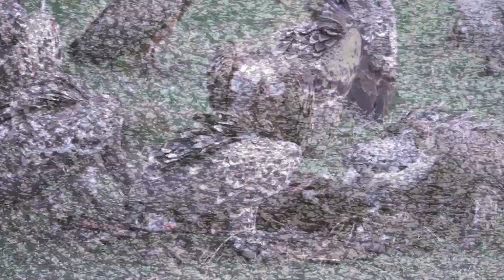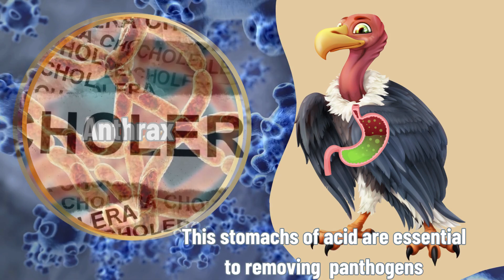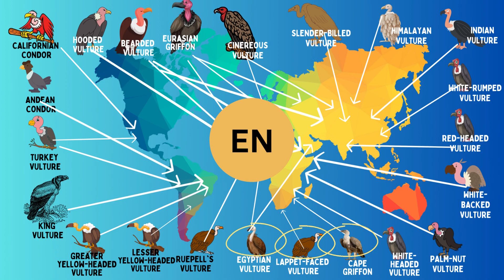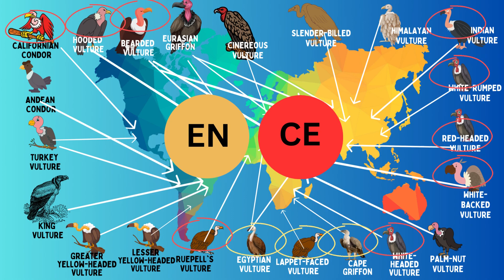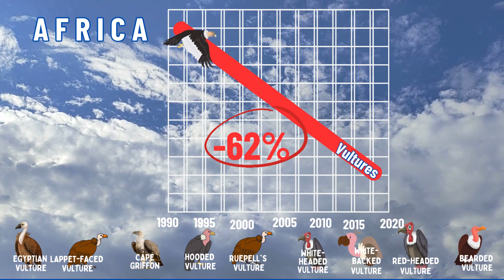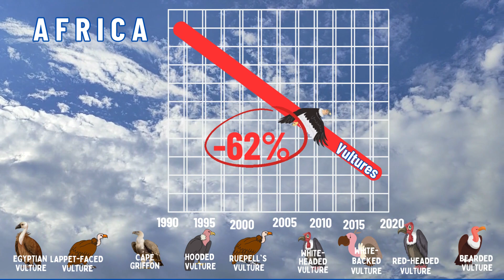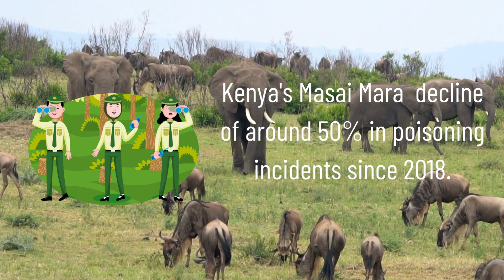Vultures, The Environment's Heroes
Vultures, commonly referred to as the "undertakers" of the natural world. Often deemed unhygienic and even bit scary.
These birds stand apart from their feathered counterparts. With their formidable size, fortified immune systems, and resilient stomachs, vultures thrive on an extraordinary diet of carrion.
But while bacteria ridden flesh isn't a problem, there's one thing they can't fight off: man made poision
A scavenger is an organism that feeds on dead or decaying organic matter
The category of scavengers encompasses a diverse array of animals.
Birds such as vultures, crows and segulls
Mammals like Hyenas, coyotes, foxes and raccoons
Sea creatures including eel, crabs and lobster and insects like cockroaches and blowflies
Many of them like hyenas, will also hunt when given a chance. And likewise, some predators, such Lions and wolves engage in scavenger behaviour if no other food available.
However, this is usually the last resort.
Most animal required essential  nutrients from specifics resources  and simply can't be that flexible in their diets.
Scavengers play a critical role in the food web, acting as nature's clean-up crew by consuming dead or decaying organic matter and promoting ecosystem cleanliness.
Their invaluable contribution, extends far beyond mere aesthetic enhancement of the environment.
As they eat, scavengers get rid of bacteria contained within carcasses, which helps prevent the spread of diseases.
Vultures are especially good at this.
Vultures have evolved the lowest gastric pH in the animal kingdom, allowing them to digest disease carrion and waste without becoming sick.
This stomachs of acid are essential to removing panthogen such as cholera, Anthrax, botulism, and rabies, from Africa ecosystem.
It means that vultures, acting as scavengers with potent stomach acid, play a crucial role in safeguarding the ecosystem from toxic threats."
In the African continent, vultures play a crucial role in the ecosystem by efficiently disposing of up to 70% of carrion. However, vulture populations worldwide are facing significant threats and challenges.
Out of the 23 vulture species inhabiting our planet, 3 are currently classified as endangered, while an additional 9 teeter on the brink of extinction as critically endangered.
Among them is the California Condor, native to North America, while the remaining endangered species belong to the group known as Old World vultures, found across Africa and Eurasia.
When compared to bird species worldwide, Old World Vultures are experiencing a distressing decline, and one of the primary causes behind this catastrophic trend is poisoning, an alarming threat they face.
During the 1990s in South Asia, approximately 90% of the vulture population was decimated due to the administration of the drug Diclofenac.
Vultures across Africa, particularly in the southern and eastern regions, are experiencing significant mortality rates. Official records indicate that over 16,000 vultures have fallen victim to poisoning since the 1960s.
Poachers frequently resort to poisoning their kills as a tactic to deter vultures from gathering, thereby concealing their presence. A notable incident occurred in 2013 when 500 vultures perished in Namibia after consuming a poisoned elephant carcass left by poachers.
As a result of all this, the 7 most endangered vultures in Africa plus the bearded vulture which is near threatened  have declined by around 62% in the last 30 years. (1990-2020).
Vultures are recognized as keystone species due to their vital role in ecosystems.
Poisoning isn't the only thing that killing vultures in Africa and Eurasia.
Fatal accidents occur due to windmills and powerlines, as vultures have a tendency to look sideways rather than straight ahead, putting them at risk of collision
The trade of vulture meat, particularly the head and feet, for use in traditional medicine, further contributes to the decline of vulture populations.
As the vulture population declined, feral dogs assumed scavenging responsibilities in India, leading to an increase in human rabies cases caused by the spread of diseases.
The true value of vultures is often misunderstood, creating a problem where people fail to recognize their importance.
One survey found that 75% of responders think of them as
 "dirty undertakers".
Conservation initiatives are actively working to raise awareness and reshape the perception of vultures. Consequently, regions such as Kenya's Masai Mara have witnessed a notable decline of around 50% in poisoning incidents since 2018.
International Vulture Awareness Day, along with other global initiatives, plays a crucial role in spreading awareness about vultures among individuals who may not typically have any involvement or knowledge about these birds.